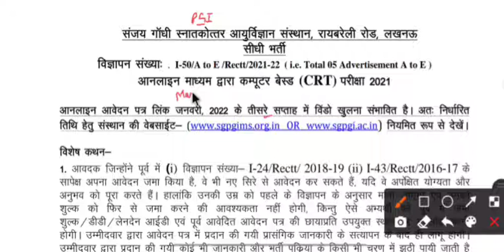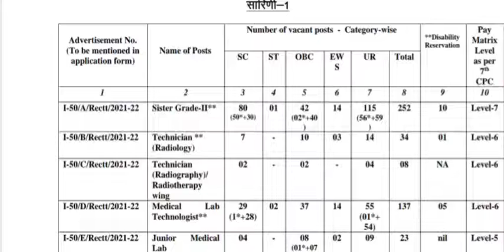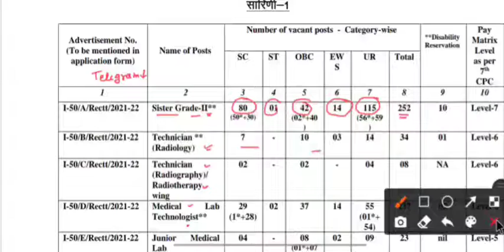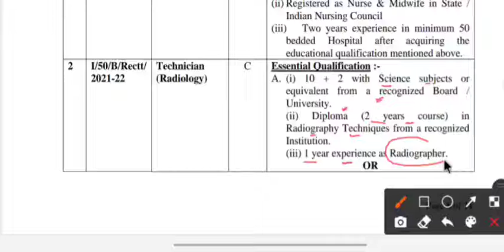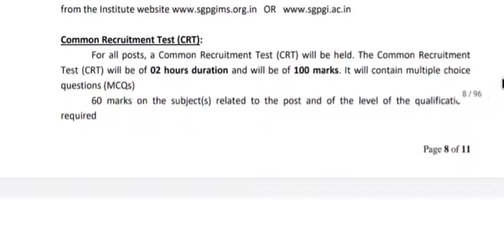आयोग ने कर दिया जारी-- Bsc. Nursing vaccancy और भी बहुत सी vaccancy nursing Sankalp academy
Others vedio:
भारत के प्रमुख बाँध और नदिया, मानचित्र के साथ || Dam and rivers || ukpsc Naib Tehsildar, uppsc,

टोक्यो पैरालंपिक 2021|| current affairs 2021 || Sankalp academy